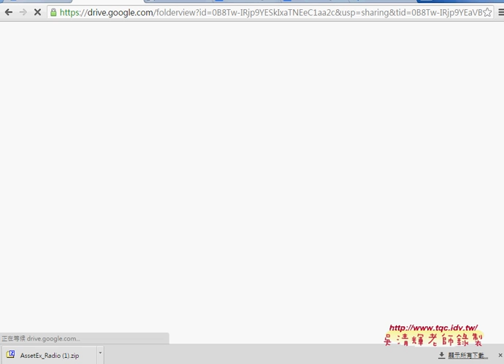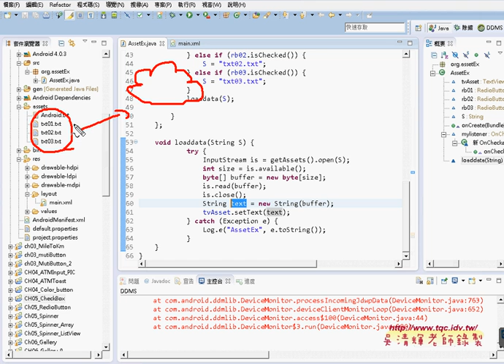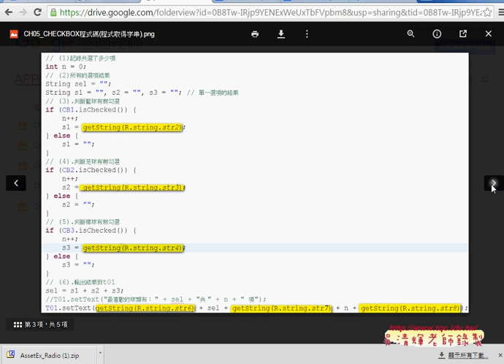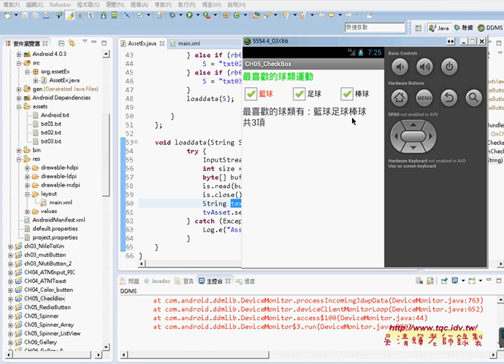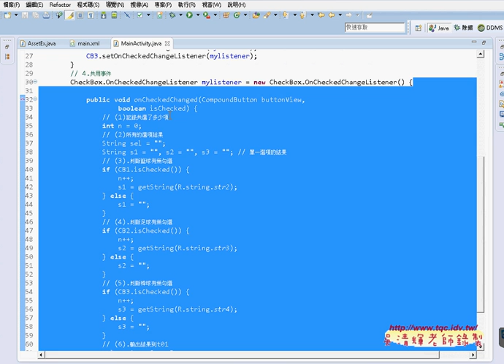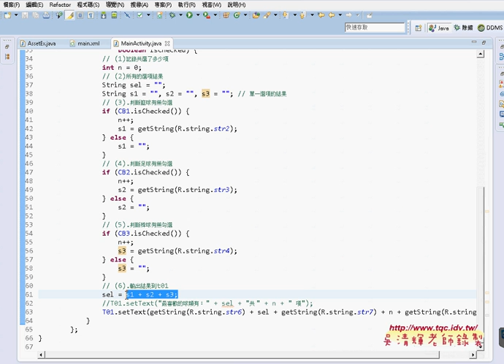05 CheckBox複選元件說明